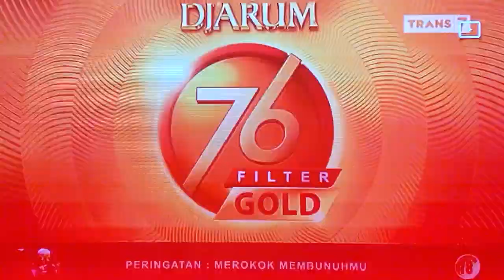Iklan Djarum 76 Filter Gold - Paper Box "HD" (2017)